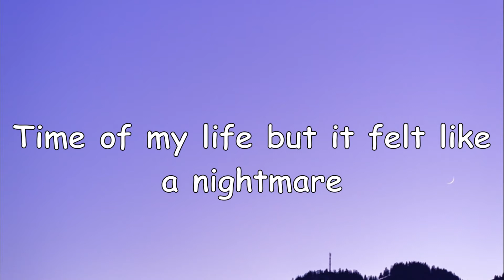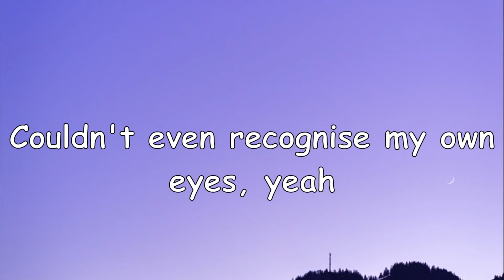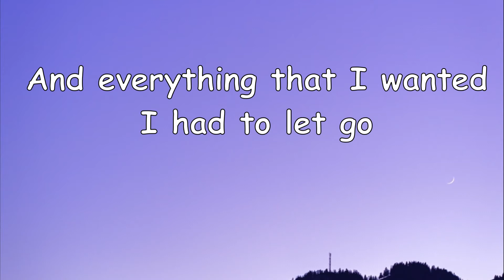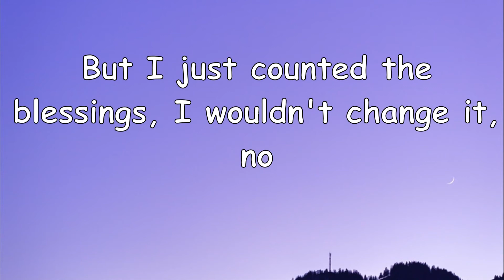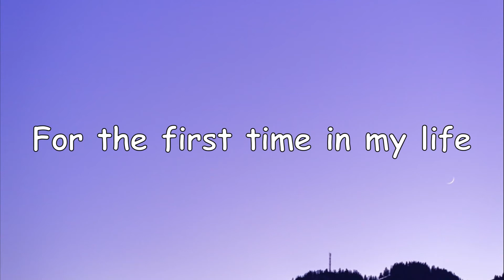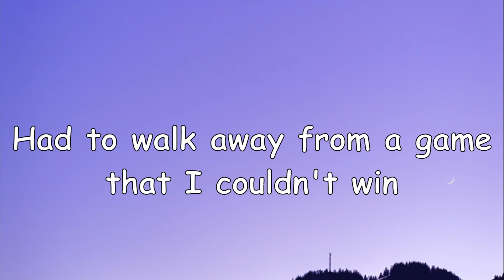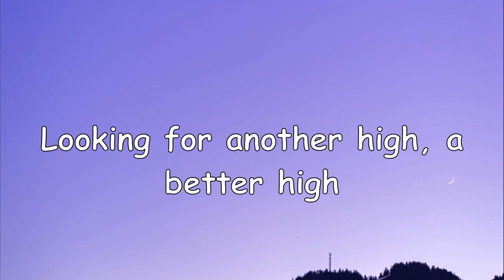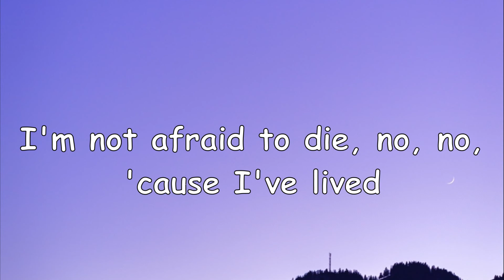Dennis Lloyd - 27 Club (Lyrics)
🎤 Lyrics: Dennis Lloyd - 27 Club

Spent a long time on the road going nowhere
Time of my life but it felt like a nightmare
Wondering who am I? Who am I?
Couldn't even recognise my own eyes, yeah
Hard to find the truth when you know that it ain't there

See, they're talking about me, chasing dreams and I caught 'em
And everything that I wanted I had to let go
I've had so many questions and I've had so many lessons
But I just counted the blessings, I wouldn't change it, no
I can finally say

For the first time in my life
I'm not afraid to die, no, no, 'cause I've lived
Lived, lived

Had to walk away from a game that I couldn't win
27 Club, no, it ain't what I'm chasing
Looking for another high, a better high
And another state of mind, and sunlight, yeah
I don't wanna go but I ain't scared